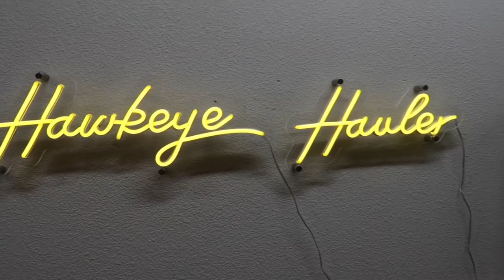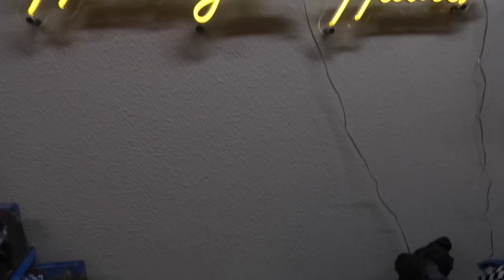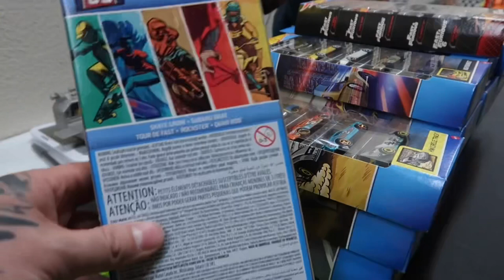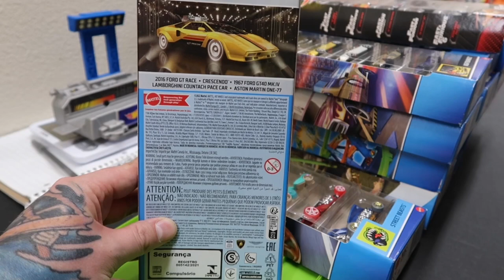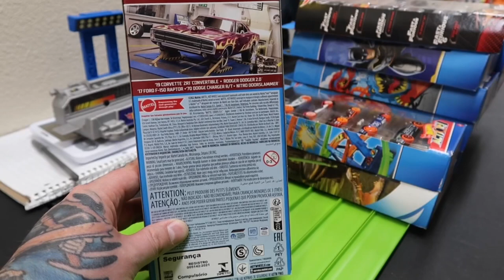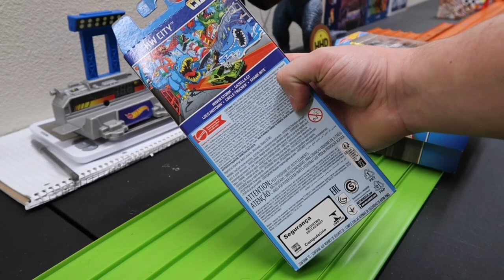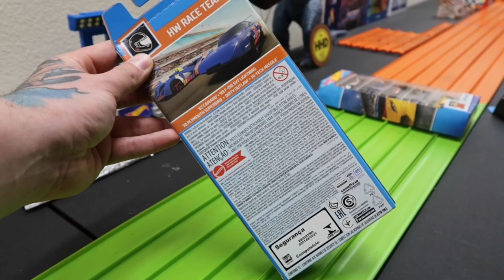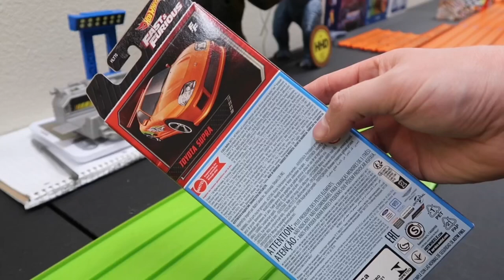DECIDE YOUR ‘5 PACK’ RIDE! FIRST KING OF THE HILL TOURNAMENT OF 2023!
Decide your 5 Pack ride! Choose ONE 5Pack to represent in the upcoming KOTH!

THIS IS AN ADULT DIECAST RACING CHANNEL INTENDED FOR AGES 13+ MATURE AUDIENCES ONLY!

🚕 Second Channel - Hawkeye Hauler 2 -

‼️ SOCIAL ACCOUNTS ‼️